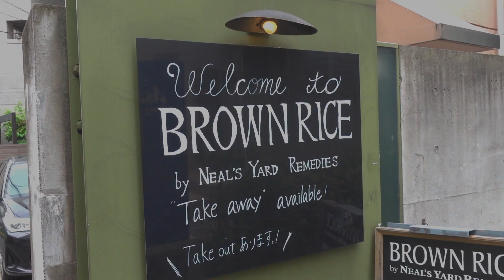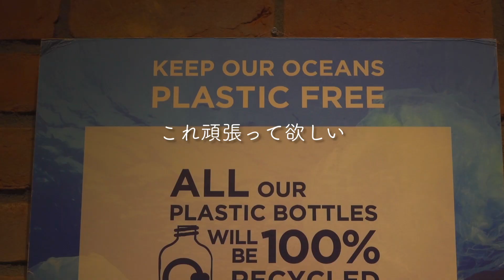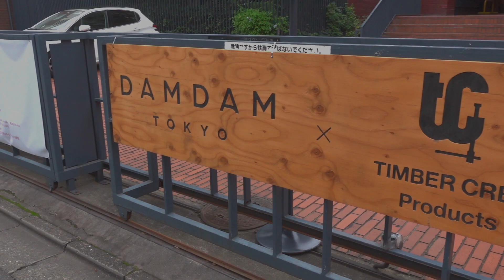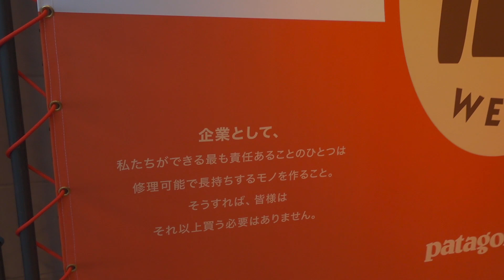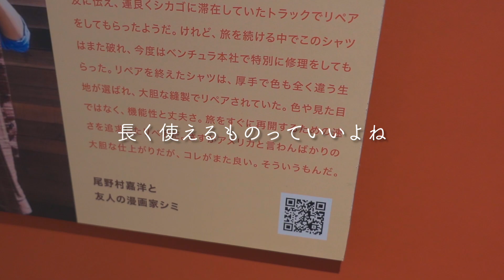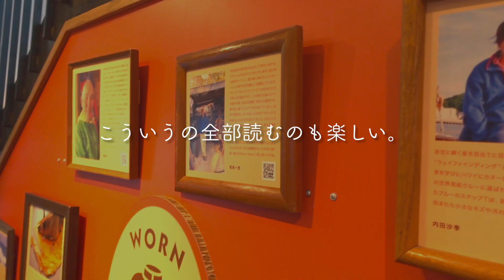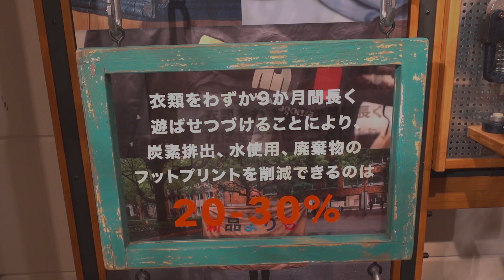Weekend Vlog //親友と過ごす1日【古着,ヴィーガンフード,コスメ】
実は、 @tokyovegangirls というヴィーガンごはんアカウントを一緒にやっています。
こちら、親友自慢をした投稿。笑

もうたぶん6年くらいの仲です。同じタイミングでペスカヴィーガン(魚介は食べるけど肉乳製品卵を避ける食生活)を5年半くらい前にはじめて、定期的にあってはよくいろんなところ食べ歩いています。

あっという間に秋になってしまってびっくりしています。
暑くなったり寒くなったりする気候に振り回されて、八月は扁桃炎を発症して悪化させて寝込んだり、
複数の大きめのプロジェクトが進行中だったりで、今年はなかなかYouTubeに時間を使えていなかったのですが、昨日YouTubeさんから通知がきたら、どうやらチャンネルをはじめてから2年経ったようで。
いつのまにか6000人もの方に観ていただけていて私はとても幸せです。
年末まで週1本目指して行こうと思います。

さて、この日は盛りだくさんな1日でした。
最近あまり外にでないので1日にめちゃめちゃいろんなやりたかったこと、いきたかった場所、会いたかった人を詰め込みました。
この日冒頭にでてきた、撮影とは、素敵な団体さんのSNS用のもの。

⏬お邪魔したお店たち⏬
・Brown Rice Cafe

こんにちは！Tokyo Vegan Girl の みゆです。
ヴィーガンモデル / サステナブルライフクリエイターです🌱
『少しずつ、毎日の生活の選択を優しいものに』をコンセプトに、
ヴィーガンや環境問題、サスティナブルな生き方などに関する動画をアップしています。

いろいろな社会問題の解説や、ヴィーガン・エコ・エシカルな商品の紹介、おすすめのヴィーガンレストランの情報など、サスティナブルに生きる方法を発信できていければと思っています😊

毎週動画を投稿しているので、よかったら

【Miyu＊Tokyo Vegan Girl】
サスティナブルライフクリエイター/ Vegan Model

Logo：Angélique Deparis (IG@_a_deparis_)
Intro： kazumi Watanabe (IG @k319w)